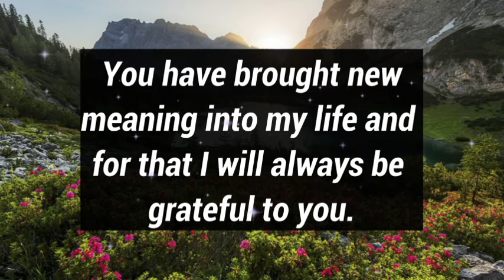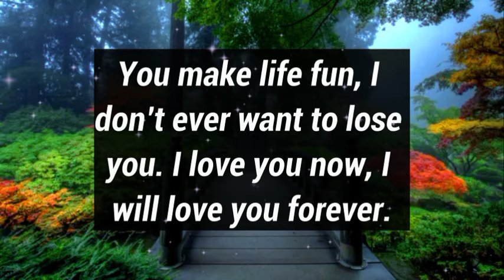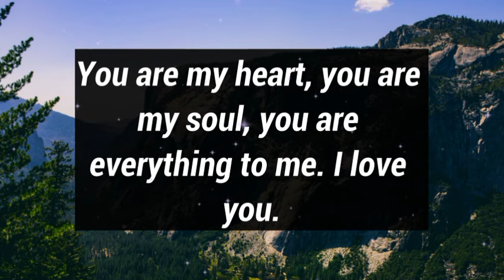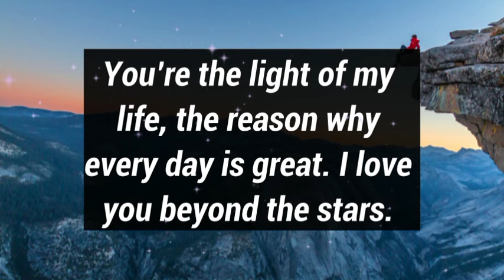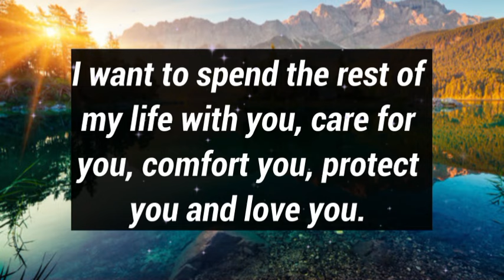Dm to Df ❤️ || I am panicking about the secret involving you...💌😔🫂🙏🥺